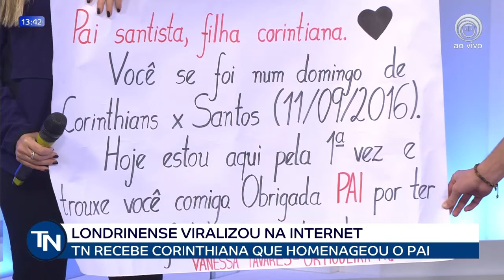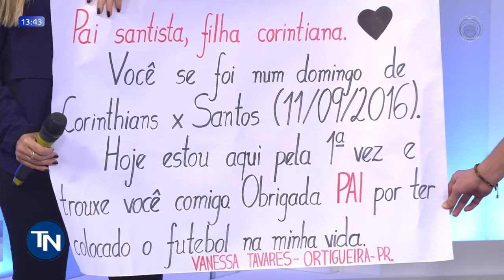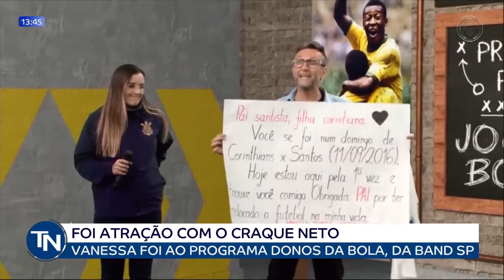29/06 Torcedora corinthiana que homenageou o pai participou do programa Donos da Bola